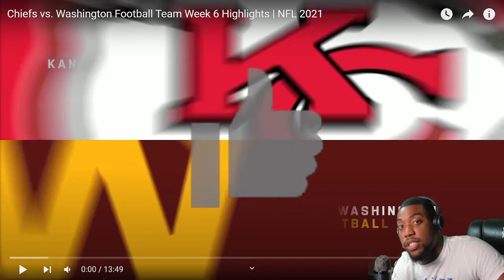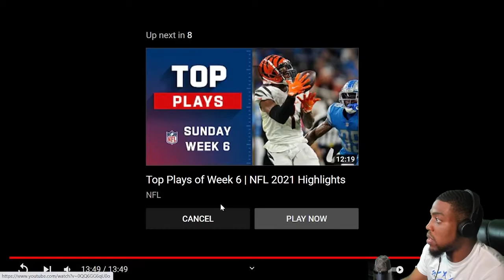Chiefs vs. Washington Football Team Week 6 Highlights | NFL 2021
VOTD 10/18
"Keep thy heart with all diligence; For out of it are the issues of life ."